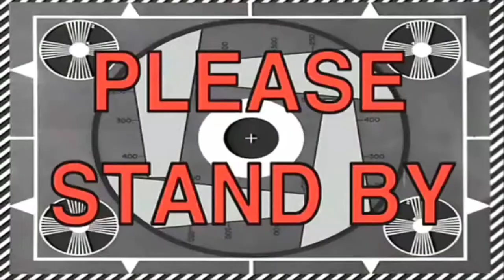Back to WANWAN ulit | RMLFLR T.V.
don't forget to subscribe our channel and hit the notification bell for more latest videos we have giveaway every weekends just subscribe like share the button and comment name or id to make a raffle promo